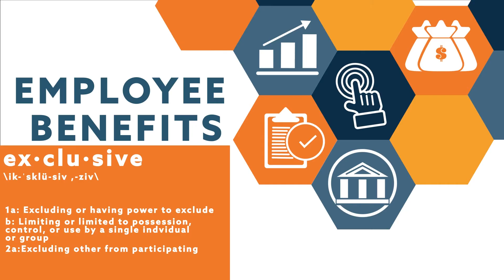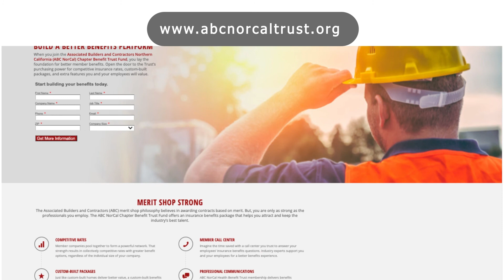ABC NorCal Benefit Trust Fund - Exclusive Value